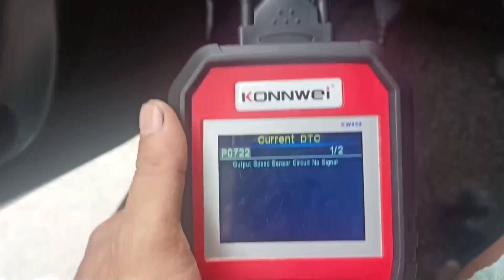OUTPUT SPEED SENSOR NO SIGNAL PO722